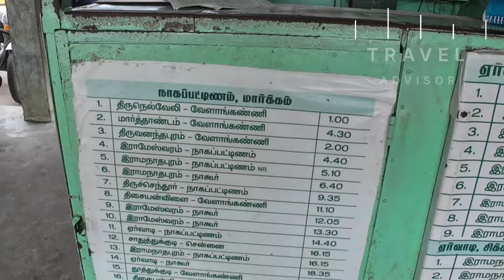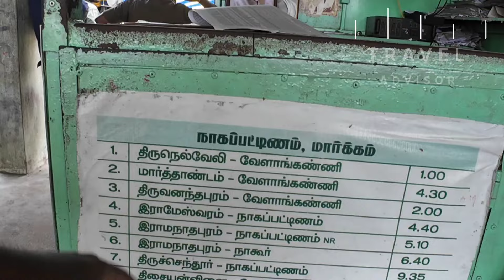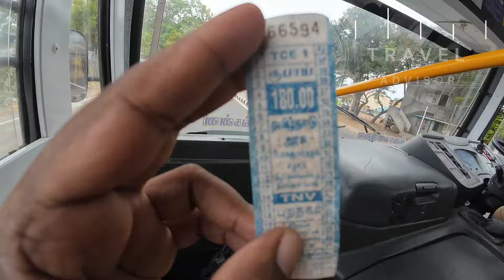🚌 Ramanathapuram To Velankanni TNSTC Bus Travel Vlog | ECR Route | Travel Advisor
TNSTC - Tisayan Vilai  To Velankanni Bus Travel vlog

Ramanathapuram To Velankanni  Bus Journey